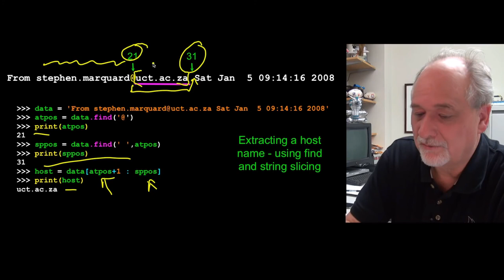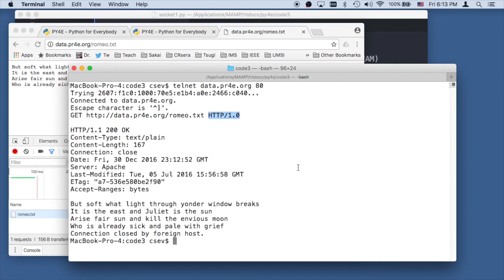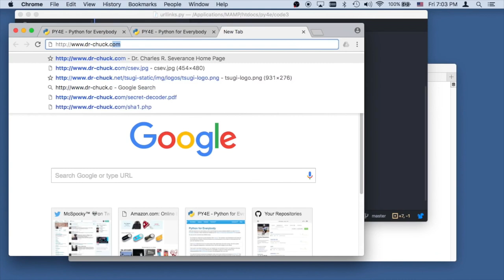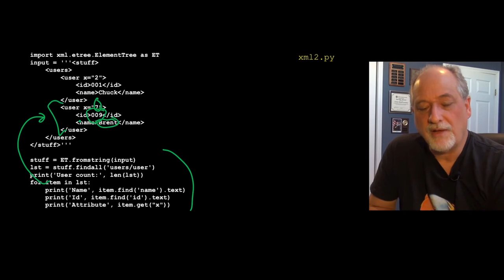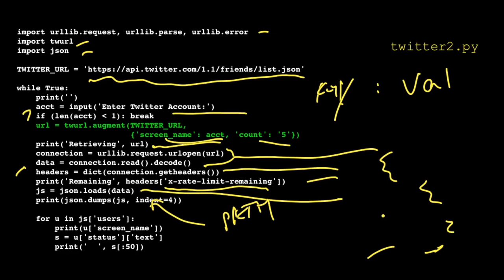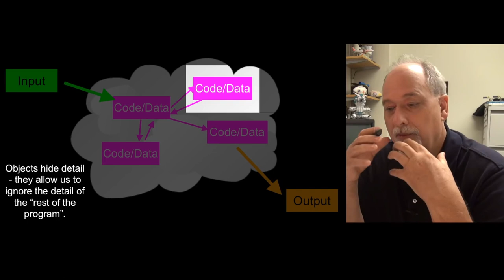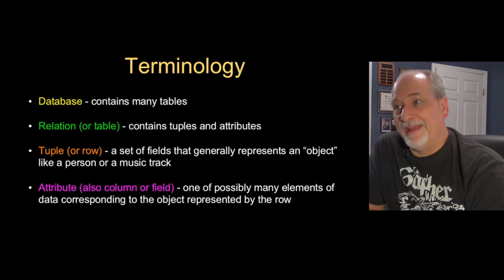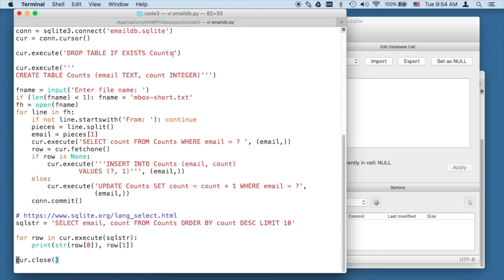Learn Python - Full Course for Everybody(Part2)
This is Dr. Charles Severance's Python course. The course aims to teach everyone the basics of programming computers using Python. The course has no pre-requisites and avoids all but the simplest mathematics. Recommended for everyone, who wants to learn how to program on Python.

This course was created by Dr.Charles Severance.
He is a Clinical Professor at the University of Michigan School of Information, where he teaches various technology-oriented courses including programming, database design, and Web development.